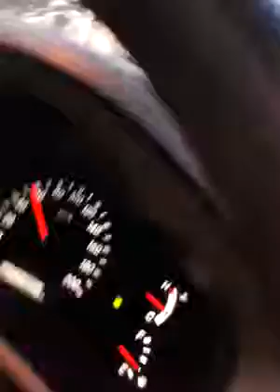Senthil amala uranipuram